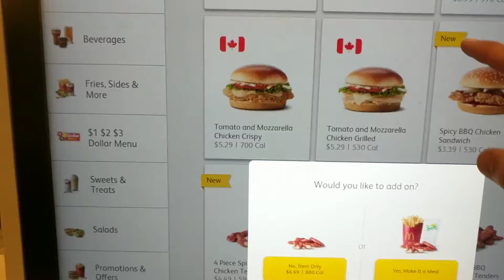Sad Drive to get McDonald